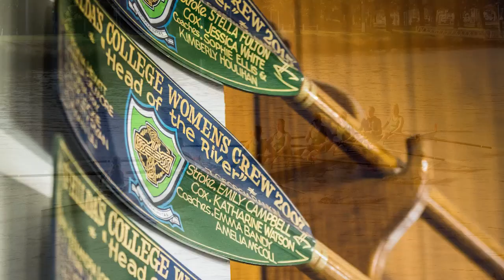Around the grounds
A snapshot into the sports on offer at St Hilda's College, University of Melbourne. Join our team. We think you'll love it here.